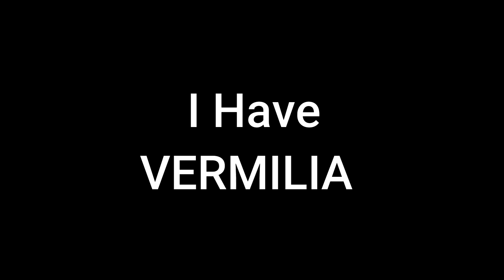Inferno Ruins - AREA12 | Grand Summoners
It seems Tres Lanzas is pretty good defense item in this quest.

- - - - 🆃🅷🅰🅽🅺 you so much for your support!